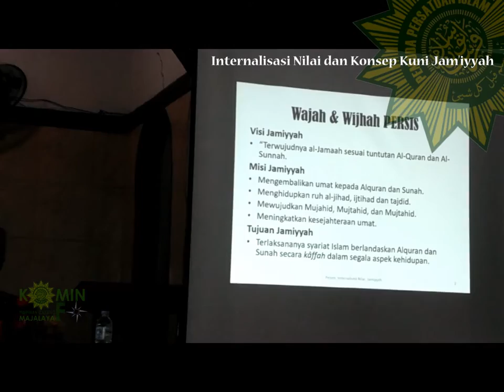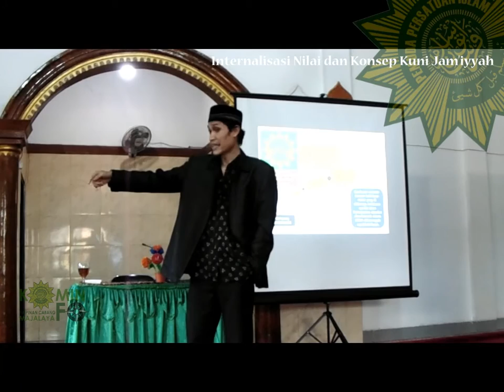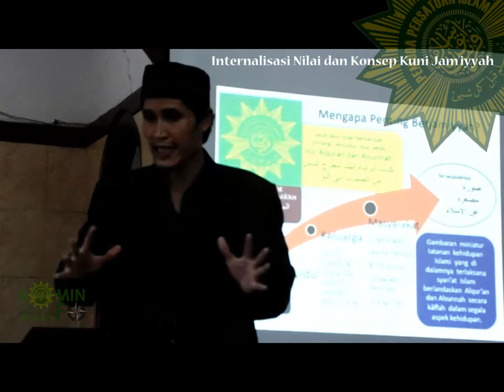Pengajian Ahad(JIHAD) | Ust Pepen Irfan Fauzan M.Hum | Internalisasi Nilai & Konsep Kunci Jam'iyyah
Acara Pengajian Ahad

Lokasi : Mesjid Cabang Al-Fatwa
Waktu : 24 Januari 2021 M | 09.30 s/d selesai
Jama'ah Umum

Penyelenggara : PC Persis Majalaya